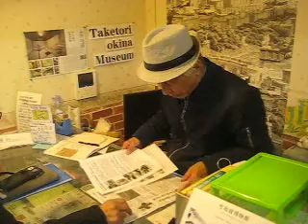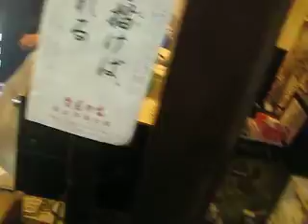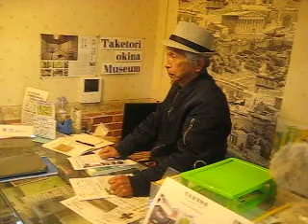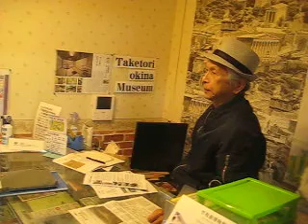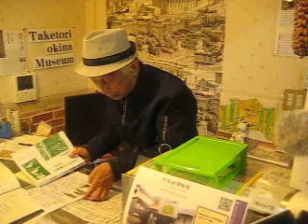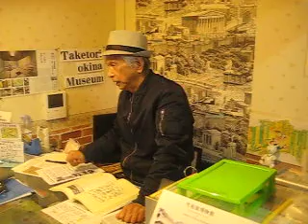超古代文明1165 記者来館①甘南備山(ピラミッド)取材 石舟神社(神武)朱智神社(空海) 飯岡山(太子・山代大兄 ) 筒木宮(仁徳) (龍海亀 ㈱スカイ竹取翁 国際かぐや姫学会)2023.2.23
超古代文明1165 記者来館①甘南備山(ピラミッド)取材 石舟神社(ノア神武)朱智神社(空海の神宮寺) 飯岡山(聖徳太子・山代大兄王 筒木三山) 筒木宮(仁徳・継体帝) (龍海亀 ㈱スカイ竹取翁 国際かぐや姫学会)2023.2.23
《訂正》話中の葦嶽山は広島県庄原市のビラミッドです。
山代は超古代の甘南備山(ピラミッド万葉集1ー1、2)物部・神武降臨の石舟神社(ノア方舟 物部神武が降臨)、大御堂観音寺「普賢寺」(日本初の五重塔と国宝 十一面観音像)、聖徳太子の蓮華寺(飯岡山)秦始皇帝時代の青銅鏡出土「神御魂の丘」壽宝寺(幼少の聖徳太子像・世界最古木造の十一面千手千眼観音像 五大明王)佐牙神社(神輿はアーク)
富雄丸山古墳(円墳)2023年1月末に盾形銅鏡と鉄剣発掘(物部王朝)が見つかり物部氏『先代旧事本紀大成経』生駒・山代説が浮上!!
シリーズ①～⑤邪馬台国 99％天皇 マスコミ一代記 購入者ぞくぞく訪問! 古史古伝原始キリスト教(世直しTV
 ・超古代文明 作者空海で舞台は京田辺、姫の誕生はイエス復活　竹取翁博物館
　(モーゼ・イエス・釈迦…来日Yap遺伝子)太平洋の島に5色人を帝が支配。山城には物部・神武・欠史八代・継体・仁徳の歴代天皇(聖徳太子)素戔嗚尊(牛頭天皇)…いた。
    『日本は世界文明の発祥地』①～⑤出版本。残部少々、急遽増刷!! 海外からも購入申込あり。
※龍神降臨!!世界の浄化が始まった! 東京都内壊滅、東南海地震、ムー大陸浮上の危機か…!?
奈良県の富雄丸山古墳は三角縁神獣鏡や家型埴輪等の破片が過去に確認され、盾形銅鏡(国内最古)や蛇行剣(東アジア最大)が出土 物部氏ナガスネヒコ(長髄彦) ニギハヤヒ(邇芸速日命) 神武(兄の五瀬命)関係の古墳? 『先代旧事本紀』関係古墳から解明!!
  竹取翁博物館(京都府京田辺市)は、個人が資材を投じ世界唯一の本格的博物館で日本最古の『竹取物語』関係を中心に山本駅跡・継体天皇「筒城宮」月読神社と隼人・甘南備山などの展示解説をしている。他に民俗学やマスコミ一代記、 戦争と平和展、陸のシルクロード、海のシシルクロード、地域の歴史 (郷土史・農具・民具)の他、世界の民俗 (日ュ同素論、徐福と卑弥呼の邪馬台国・奄美徳之島説、古代の歴史、岩石の不思議、重軽石)を展示。
　小泉館長は、本館・別館①かぐや姫館・別館②土蔵を管理する一方、自ら展示物の解説をし、五人の貴公子「難題の品」や空海説・邪馬台国説の「根拠」など映像を駆使し解説。
また、ホームページやYouTube、ブログ、ツイッター等のニューメディアにも積極的に発信、常設展の本『竹取物語現代考』地元『京田辺の史跡探訪』『稲作民俗の源流』『マスコミ一代記』を出版、日本や世界から注目され「国際かぐや姫学会」の支部も。
竹取翁博物館の11周年企画
「日本は世界文明発祥地」(龍海亀企画!!)世界平和宣言発令まで
㈱スカイ竹取翁(Co., Ltd.)を開始!!館発行出版本から真実の古代歴史紐解くPR展開。この企画、別館の世界最古「竹取物語絵巻」襖絵20面を開館時に描いた染色作家 玉井芳泉画伯に続き、世界の絵本画家ルイーコさんが『竹取物語』屏風絵5面が完成。さらに戦争の無い世界平和!目指す為「竜神降臨」もルイーコさんが何故か特別に描いた絵を記念した企画!!
■博物館11周年企画セット特価≪竹取翁博物館等の出版物≫
　≪ヒカルランド 大筒木出版 STOインターネット共催≫
【Aセット】保存版
①竹内文書と民俗探訪から        　※3版増刷
②日本のルーツ“ムー大陸と里帰り”※　〃
③古代宇宙文明と富士王朝 　  　   ※　〃
  ●上記①～③セット(定価1.1万+税送料)を格安1万(税送料込)。
【Bセット】保存版
④『かぐや姫の暗号、空海が作者』※3版増刷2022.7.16
⑤『竹取物語の作者、空海の真意』※3版増刷   〃
　●上記④⑤セット(定価2.4万+税)を格安2.2万(税送料込)
　●上記①～⑤Bセット(定価3.5万+税送料)を格安3.2万(税送料込)
【Cセット】超人気出版ヒカルランド版
　●上記①～⑤セットと
『秘密率99%「天皇」とは何者なのか?』3000円+税送料)著者サイン・印入り
『竹取物語の作者空海が「かぐや姫」に隠し込んだこの国の巨大秘密』
　　　　　　　　　　(1750円+税送料)著者サイン・印入り
　●上記7冊セットは、3.2万(税送料込)＋(5000円+税送料込)で、
　　     合計Cセット格安販売3.7万円(税送料込)。
【Dセット】大筒木出版
　1『京田辺の史跡探訪-歴史散歩コース-』(地図入)定価4000円
            (佛大社会学部教授「ここ迄書いた地方史は無い」)
　2『日ユ同祖・邪馬台国』定価2000円
　　(今世紀最大の発見! 国立大名誉教授も真っ青!)
　3『マスコミ一代記』定価2000円(アマゾンでは1.2万!? 出店販売!)
　　(サンケイ・毎日新聞から広告依頼!)
　　●上記10冊セットは、
　　　Cセット7冊3.7万円と8000円の合計4.5万円(税送料込)
【Eセット】『竹取物語』日米研究家の特別専門書版
・『竹取物語 現代考-原文・注釈・語訳・解説-』定価6000円(税送料込)
・竹取翁博物館の絵本画家ルイーコ作プレミア価格独占販売!
『竹取翁とかぐや姫』カラー日英訳付 (残部２０冊)
『マリア・コード -聖母マリアの称号-』(残部５冊) (日経が特集した記事本)
　 ※上記2冊セットのプレミア価格4000円(税送料込)。
　　●Eセットの3冊 合計定価1万円を格安販売9000円(税送料込)残５ｾｯﾄ!!
【Fセット】小泉館長 秘蔵冊子
　・『筒木』京田辺郷土史会編バックNo少々 特別販売
　　一冊1500円(送料・税込)各号2冊まで
　・学会(館長レジュメ)発表 ①邪馬台国は徳之島、②かぐや姫など
　　講演資料(地図・写真・箇条書き含む A3版数枚)定価各2000円(送料・税込)
【参考】超人気本!ヒカルランド増刷記念の著者特価販売! 坂の上零と共著
　１．新刊『秘密率99%「天皇」とは何者なのか?』坂の上零・小泉芳孝共著
 ・「シュメールは縄文人が造った! 」ロスチャ…は日本を潰したいか?
 ・「田布施システム」明治天皇が誰か全くわからない! (小泉&博物館)
 ・「原爆と天皇の謎」支配者洗脳工作] 万世一系の秘密 (小泉&博物館)
　２．増版済『竹取物語の作者空海が
　「かぐや姫」に隠し込んだこの国の巨大秘密』小泉芳孝 (著)
　◎上記ヒカルランド版 2冊セット定価4750円(送料税別)を、
　　特価5000円(送料税込)「著者サイン・印入り」
　※絵本(竹取翁博物館の独占販売)5冊セットは売切れた。

　携帯 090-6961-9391 FAX・留守録 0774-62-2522
 上記の Mail・FAX・携帯で住所・氏名・年齢・電話番号を書き
 お申込下さい。(締切は本の完売で売切れ)
 お問合はFAX・メール・郵便で。なお本到着は2週間ほど見て下さい。
コロコロバレ!博物館見学再開!事前に見学目的示しメール予約制。
ただ館長が近隣で仕事都合付く時は、即対応も可能!
 当方の勉強と歴史研究の為YouTube収録協力頂ける研究熱心な方対応。

＝＝(現金書留〒住所・名前・TEL) 振替・ゆうちょは(mail・fax)要＝＝
 『現金書留』〒610-0313 京都府京田辺市三山木直田10
　↑出張等有TEL要! 小泉芳孝 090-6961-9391 FAX留守録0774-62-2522
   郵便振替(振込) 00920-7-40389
   ゆうちょダイレクト 099店(ゼロキュウキュア)40389 (mail・fax要)
　通信欄お買求め本名「シリーズ」価格記入(振込料は御負担下さい)

※上記の本は、博物館の窓口でも販売していますので、見学時にお求めいただけます。※(上記シリーズ見学者「窓口販売」youTube出演可!)
竹取HP /≪2022.11～携帯版発信≫
出版HP ≪更新無、11～携帯版発信≫
その他　Twitter  Mix  Blogger ４トラベル 等多数
≪追記≫
今回、従来の竹取翁博物館・大筒木出版・STOインターネットを通じて世界発信、㈱スカイ竹取翁を2022年10月に開設。
今後も、STOインターネットや、竹取翁博物館のWebなど国際かぐや姫学会らを通じて、世界各地にネットで発信し「世界平和」実現に向けた企画をスタートさせた。
　数十年前から『神武東征』の本を作るべき出版準備し、現在、原稿執筆中! すでに現地取材を終え、新発見や神武子孫らの詳細も判明、また、応援頂いた方達の貴重資料や発言、それに期待もあり資料の整理などに時間が必要。すでに多くの方達から本を始め、沢山の資料などを頂き整理中です。
　現在、博物館に対する応援メッセージ募集中!
 皆様方で、当館への色々なアイデアなどありましたら、メールでお知らせ頂き、交流させて頂ければ幸いです。
また（株）スカイ竹取翁を2022年10月設立、アマチュアを脱し「開設10年たち本格的な博物館運営を…」考えています。
　今まで応援して頂いていた方達も高齢化となり、今までの方法では限界を感じています。そこで新たな発想のもと10年から15年かけ「平和な世界になるよう貢献できないかな」と考えています。YouTubeは、館長の得意分野で世界文化遺産などの資料作成も考え準備中! 英文による資料作成に御協力いただける方を募集中!
私達スタッフは、少数で御協力頂いていた年配の方達も亡くなられ運営もむつかしくなってきています。